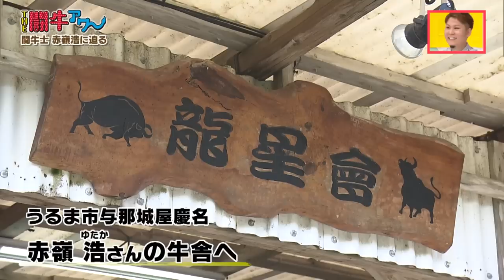【THE闘牛アワー パート①】No 1闘牛士 重量級チャンピオンが登場！！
ド迫力の沖縄闘牛！
その真髄に迫る番組をなんとゴールデンで放送！
闘牛の魅力を詰めに詰め込んでおりますが、
YouTube特別版には、
それでも番組に入りきれなかったエキスを、
さらに加えてお届けします。

‹闘牛の世界を楽しむ猛牛トークバラエティー›
☆闘牛実況アナウンサー厳選！三大名勝負
☆現チャンピオン牛を育てる4人家族に密着！
☆人気NO1の闘牛士　その秘訣とは
☆100年以上！観客は1万人！？沖縄闘牛の歴史に迫る
☆伝説の闘牛”ゆかり号”はなぜ伝説に？

ーーーーーーーーーーーー
放送日：2023年3月1日(水)
番組名：THE闘牛アワー
放送局：RBC琉球放送